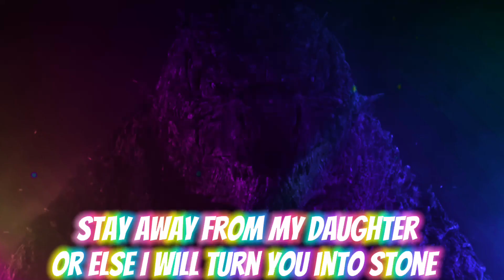LEGENDARYJIRA Saves Freya From Cozy Glow Lord Tirek And Queen Chrysalis￼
LEGENDARYJIRA And Freya belongs to me￼